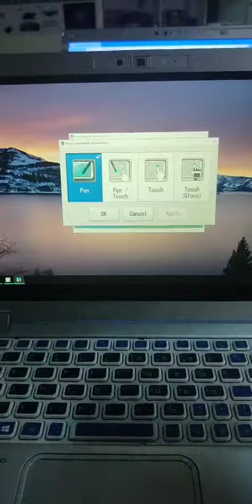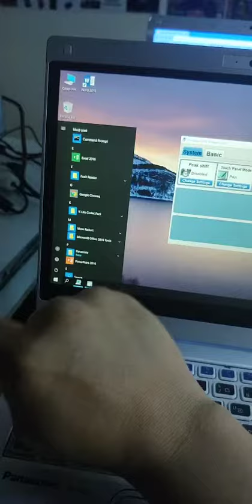Tắt cảm ứng trên máy Panasonic CF-MX, CF-AX,CF-RZ.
Tính năng tắt cảm ứng và quản lý cảm ứng trên các máy Panasonic, một trong những tính năng gốc "khó chịu" nhất của máy Panasonic đó là:
+ Tắt màn hình cảm ứng.
+ Tắt khả năng nhận diện cảm ứng bằng tay chỉ nhận diện bằng bút cảm ứng. Hoặc tăng cường mức độ nhạy của cảm ứng để dùng được kể cả khi dùng găng tay.
Tính năng này rất khó cài và đòi hỏi máy bạn phải zin 100% chưa qua thay cảm ứng, cũng như windows bản gốc sản xuất hoặc còn phân vùng recovery. Một số khách ham rẻ mua máy Panasonic đã bị thay lớp cảm ứng hàng Trung Quốc nên không thể kích hoạt được tính năng này.

PS: Mấy khách nào mua ở shop khác làm ơn ghé shop đó bảo hành giùm shop, tuần nào shop mình cũng nhận 1 đống tin nhắn cũng như nhận bảo hành các máy mua ở chỗ khác rồi đem qua shop mình bắt đền.